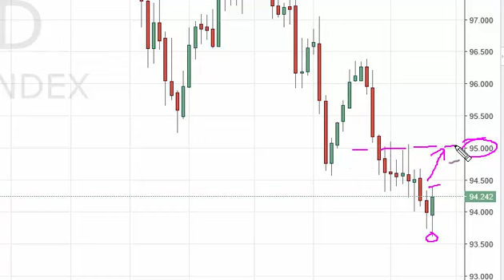US Dollar Index Technical Analysis for April 13 2016 by FXEmpire.com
- April 13 2016 index daily technical analysis for the US Dollar INDEX. Find more information about Forex and Commodities News Technical Analysis Fundamental Analysis and Brokers on FX Empire